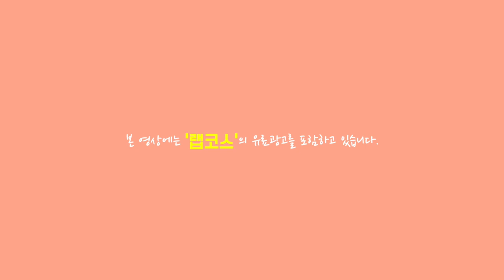손쉽게 괄사마사지 할 수 있는 안티에이징 효과 짱짱 크림 찾았습니다👍🏻